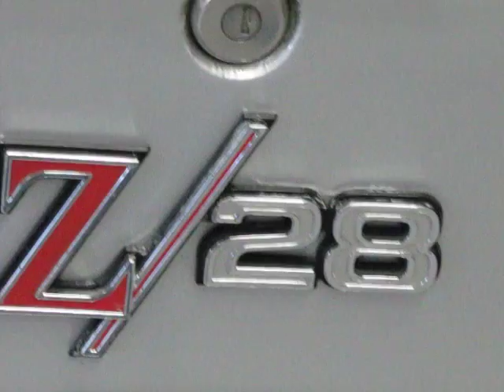1969 Chevy Camaro Z/28 SOLD !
Erics Muscle Cars is proud to offer a TRUE driving EXPERIENCE that is second to NONE compared to anything else for the same $$. The 69 Camaro is finished in beautiful cortez silver and is accented nicely with black Z stripes. This ' NECK-SNAPPER" is powered by a stout 350 4 bolt main with 10:1 pistons,I-beam rods, aluminum heads, with roller rockers yahoooo - the car shifts flawlessly with the Richmond 5 speed that is mated to a 10 bolt 4:10 posi which delivers the HP nicely to the rear tires. This car is a BLAST to drive and gets thumbs up wherever it is driven.